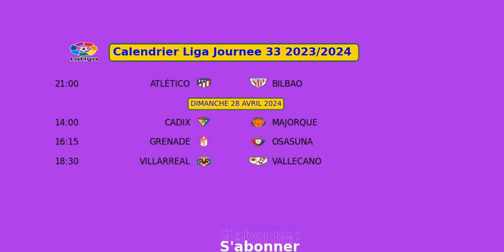💥Calendrier LA Liga 💥Journee 33 2023/2024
real sociedad vs real madrid
las palmas vs girona
almería vs getafe
alavés vs celta vigo
atlético vs bilbao
cadix vs majorque
grenade vs osasuna
villarreal vs vallecano
betis vs séville
barcelone vs valence

Calendrier LaLiga 💥journée 33 2023/2024
Real sociedad Real madrid
las palmas girona
almería getafe
alavés celta vigo
atlético bilbao
Matchs de la liga J 33
cadix majorque
grenade osasuna
villarreal vallecano
betis séville
FC barcelone valence